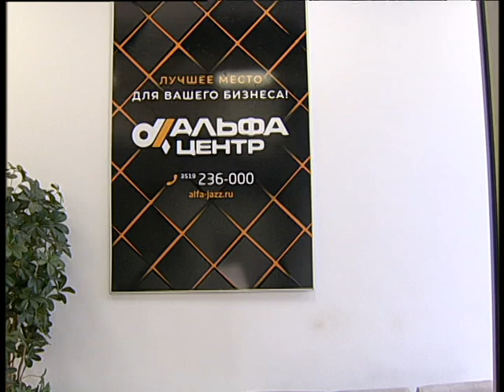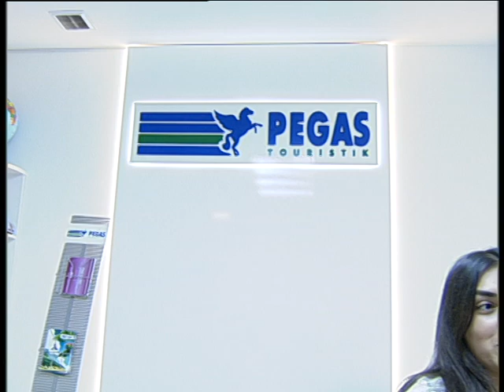Alpha Centr 8-2022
Челейкин Алексей - лучшее место с адекватной арендой от Альфа Центра, Cheleykin Alexey - Alpha Centr exelent rent